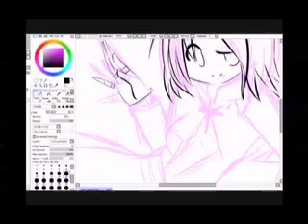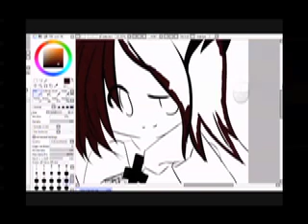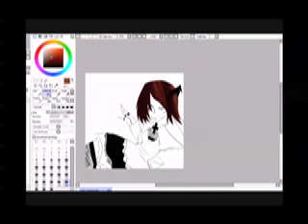Milsbe Speed Draw - Better Music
The music is like anime and manga. A sloppy, not well put togethter mess that always turns out bad.